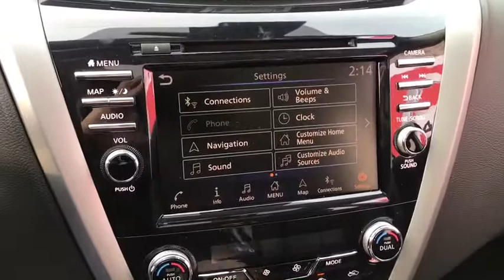2020 Nissan Murano Chicago, Matteson, Oak Lawn, Orland Park, Countryside IL 200228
Gun Metallic [LISTING TYPE] 2020 Nissan Murano available in Chicago, Illinois at Western Ave Nissan. Servicing the Matteson, Oak Lawn, Orland Park, Countryside IL area.

Gun Metallic 2020 Nissan Murano Platinum AWD CVT with Xtronic 3.5L V6 DOHC 24V CVT with Xtronic, AWD.brbrNissan-- Innovation That Excites !! Building Great Vehicles with many options like Nissan Intelligent Key with Push Button Ignition, Remote Engine Start System with Intelligent Climate Control ,Hybrid system,Intelligent All-Wheel Drive,Intelligent Trace Control, Intelligent Engine Braking,Intelligent Cruise Control LED headlights,LED taillights,Intelligent Auto Headlights, Motion Activated Liftgate,Advanced Drive-Assist Display,Apple CarPlay,Android Auto, NissanConnect Services powered by SiriusXM ** Siri Eyes Free Hands-free Text Messaging Assistant * Bluetooth Hands-free Phone System, Leather-appointed seats, Quick Comfort heated front seats, Bose, Bluetooth streaming, SiriueXM, USB Ports and Aux in Jack, Blind Spot Warning Power Panoramic Moonroof. Nissan Navigation System, Intelligent Around View Monitor, Rear Cross Traffic Alert... ***All Prices plus TTD and Destination must qualify for incentives. ***Vehicle equipment may vary from Description! 20/28 City/Highway MPGbrbrbrWe Are Your Chicago, IL New and Certified Pre-owned Nissan Dealership near Berwyn, Burbank, Calumet City, Cicero, Elmhurst, Evanston, Franklin Park, La Grange, Matteson, Melrose Park, Morton Grove, Northbrook, Oak Lawn, Oak Park, Orland Park, Tinley Park. Are you wondering, where is Western Ave Nissan or what is the closest Nissan dealer near me? Western Ave Nissan is located at 7410 South Western Ave, Chicago, IL 60636. You can call our Sales Department at , Service Department at , or our Parts Department at . Although Western Ave Nissan in Chicago, Illinois is not open 24 hours a day, seven days a week  our website is always open. On our website, you can research and view photos of the new Nissan models such as the 370Z, Altima, Armada, Frontier, GT-R, LEAF, Maxima, Murano, NV Cargo, NV Passenger, NV200, Pathfinder, Rogue, Rogue Sport, Sentra, Titan, Titan XD, Versa or Versa Note that you would like to purchase or lease. You can also search our entire inventory of new and used vehicles, value your trade-in, and visit our Meet the Staff page to familiarize yourself with our staff who are committed to making your visit to Western Ave Nissan a great experience every time.